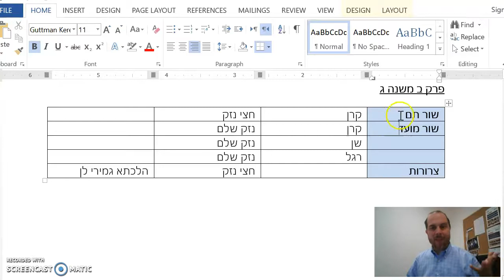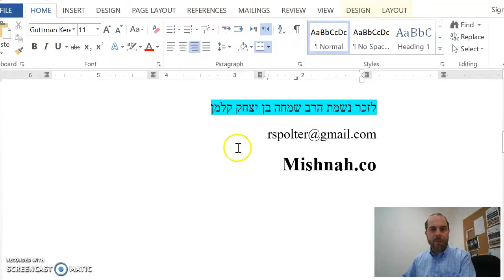Baba Kama Chapter 2 Mishnah 4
The difference between a Shor Tam and a Shor Muad